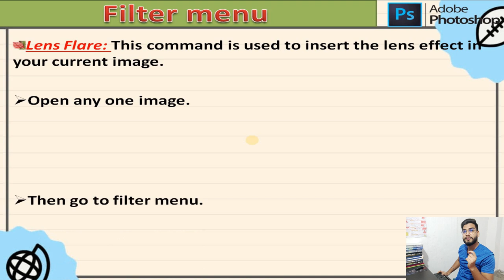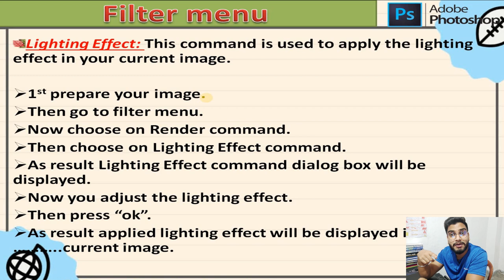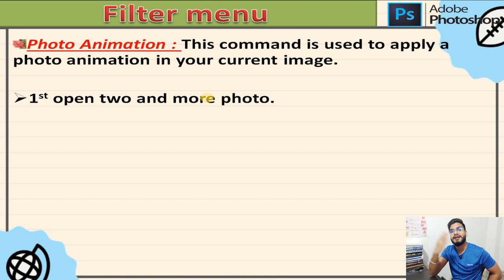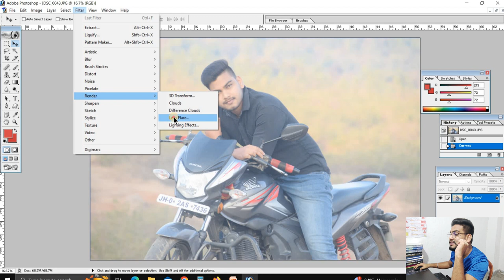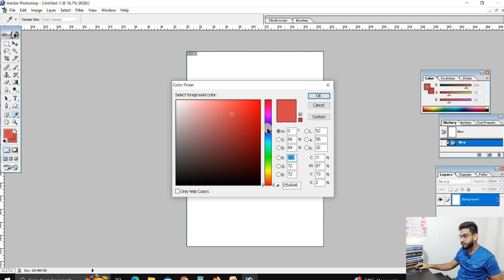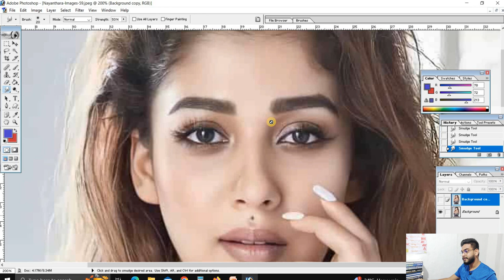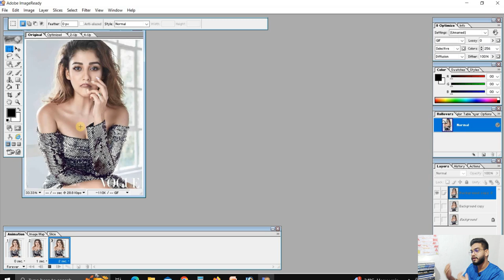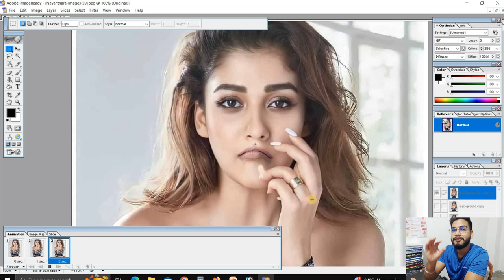Photo Animation || L - 14 || Photoshop || By Monu Kumar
PHOTOSHOP

 Lecture :14